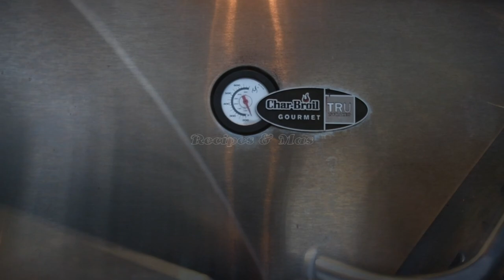How to Make Authentic Carne Asada with Salsa Roja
carneasada howtomakecarneasada salsarojaCarne Asada, learn how to marinate meat to make carne asada with red salsa at home, recipe step by step and easy to make.Ingredients to marinate de meat4 lbs. of arranchera 1 tablespoon oregano1 tsp cumin powder1 chopped medium onion5 garlic clovescelery to taste1 cup of pineapple1 cup of orange juicesalt to taste1/3 of coca colaVegetables2 corns6 chambray onions3 tomatoes4 jalapeños1 red bell pepper2 zucchinisTo see more Recipes click here https